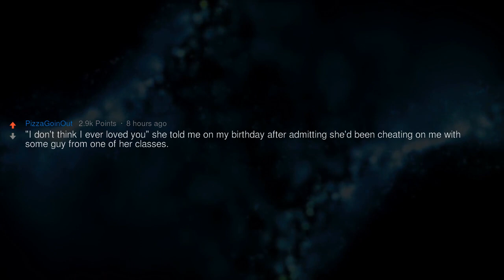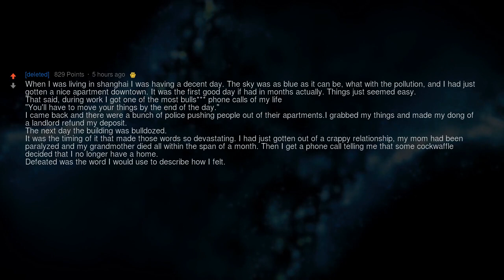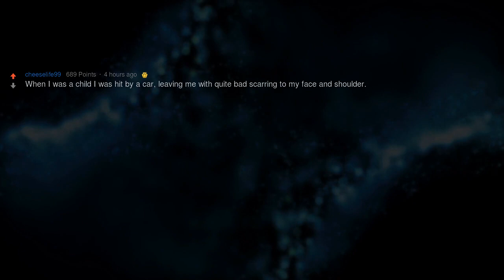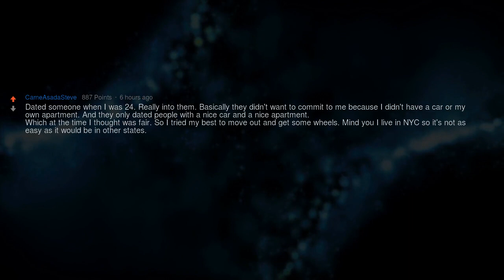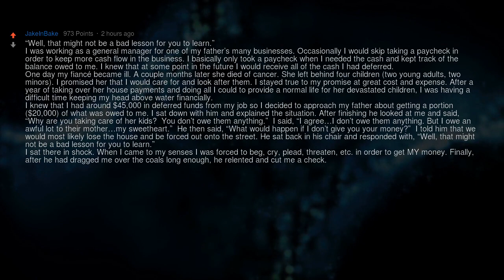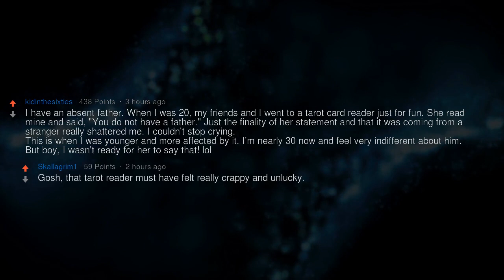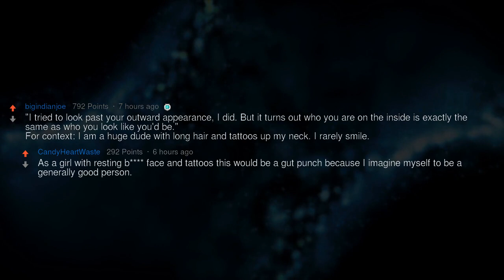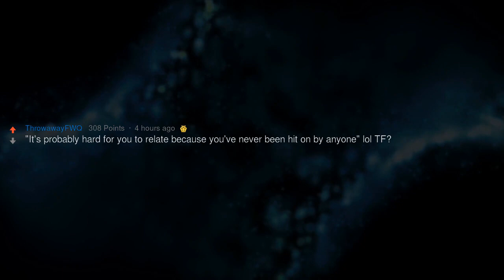The Most Devastating Thing Someone Has Said to You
What is the single most devastating thing someone has said to you?